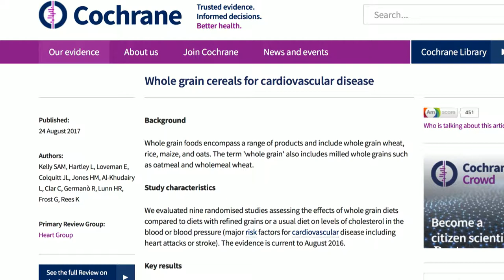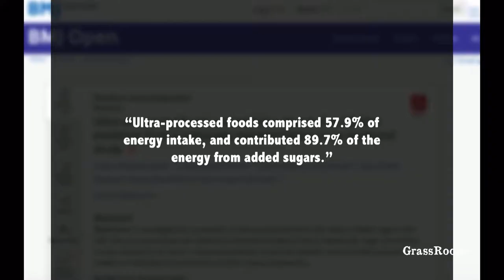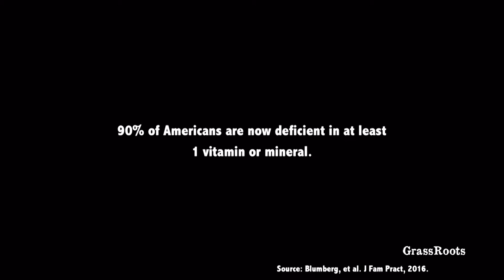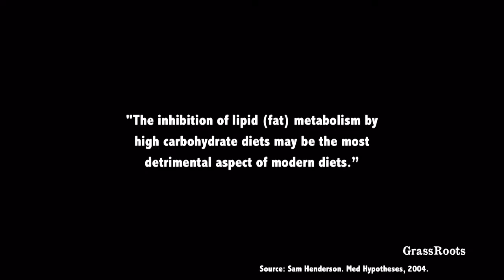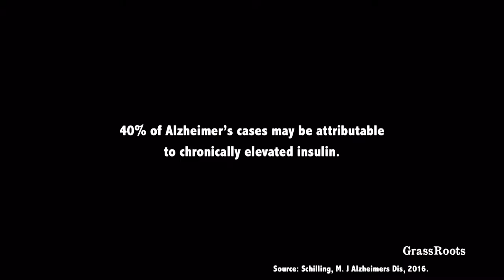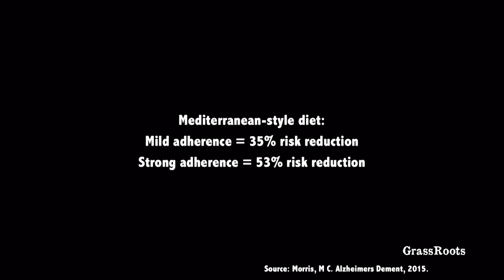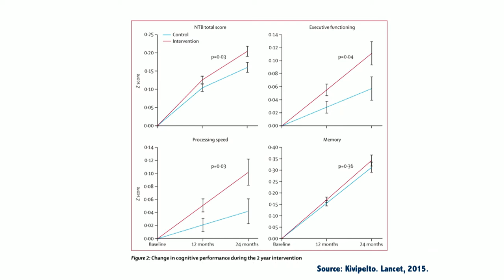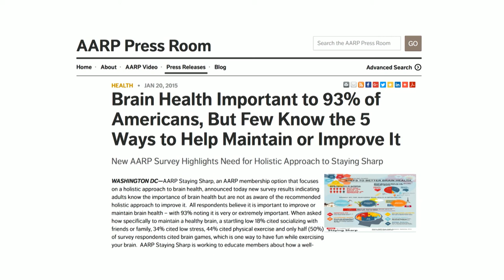ASPENBRAINLAB 2019 - Max Lugavere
"The 10 Genius Foods for a Healthier, Happier Brain"

Max Lugavere is a filmmaker, health and science journalist and the author of the New York Times best-selling book Genius Foods: Become Smarter, Happier, and More Productive While Protecting Your Brain for Life. He is also the host of the #1 iTunes health podcast The Genius Life. Lugavere appears regularly on the Dr. Oz Show, the Rachael Ray Show, and The Doctors. He has contributed to Medscape, Vice, Fast Company, CNN, and the Daily Beast, has been featured on NBC Nightly News, The Today Show, and in The Wall Street Journal. He is a sought-after speaker and has given talks at South by Southwest, TEDx, the New York Academy of Sciences, the Biohacker Summit in Stockholm, Sweden, and many others.